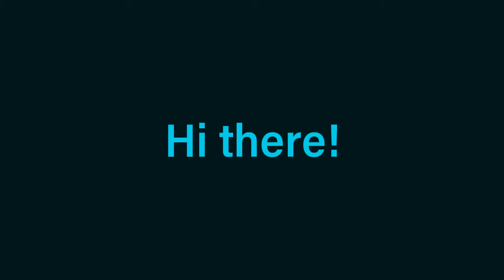20210637 Instagram Teens